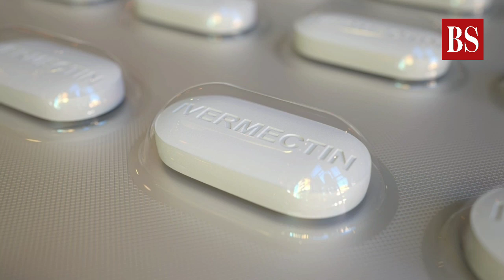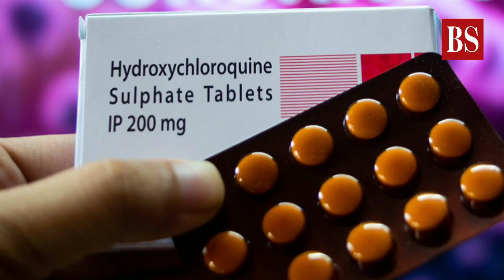The 'clinical' case of Ivermectin for Covid-19: To use or not to use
A debate has broken out over the safety and efficacy of the drug Ivermectin after Goa’s Health Minister Vishwajit Rane announced that all adults (18 and above) be given the medicine as prophylaxis to bring down mortality amid a surge in Covid cases. Scientists and doctors, including the World Health Organisation (WHO), have advised against the use of Ivermectin for Covid. What is Ivermectin and what is the Indian government's take over its use for treating Covid patients? Watch the video